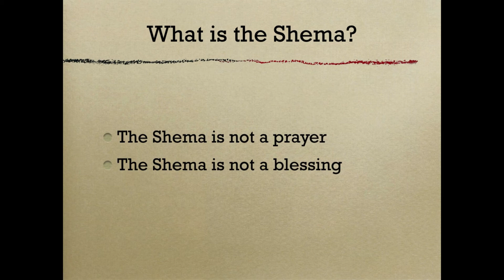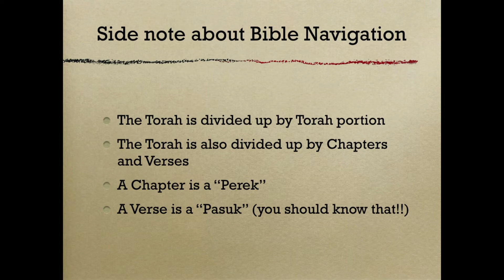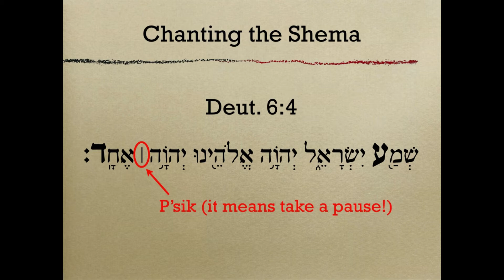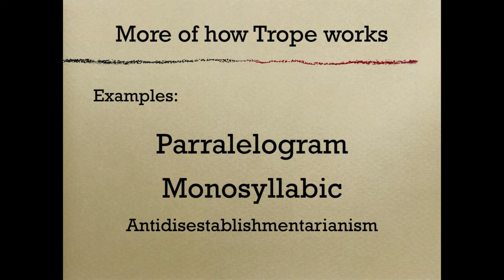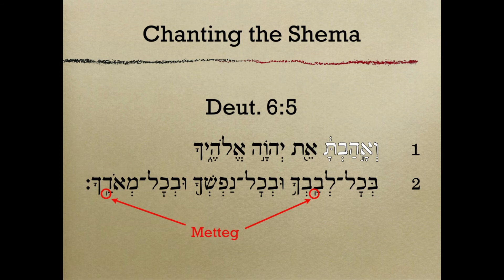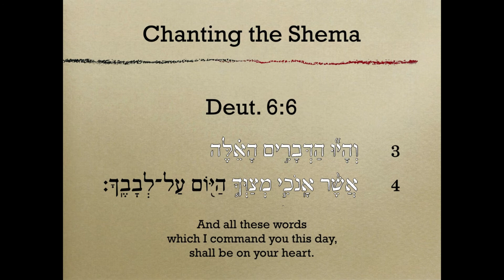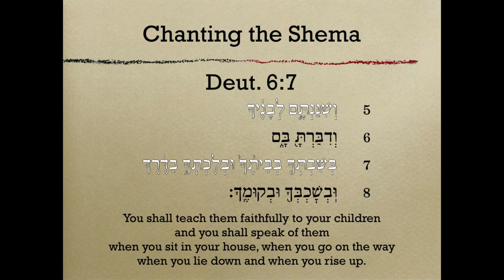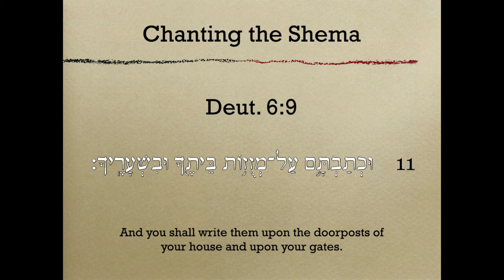CHANT THAT TROPE | Lesson 3 - What is the Shema?